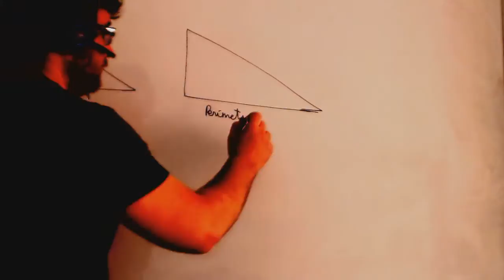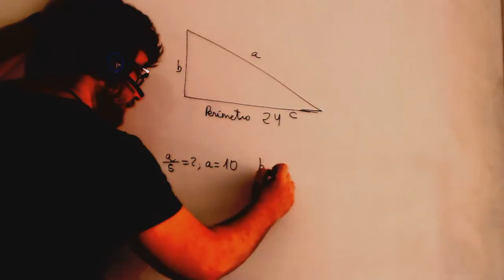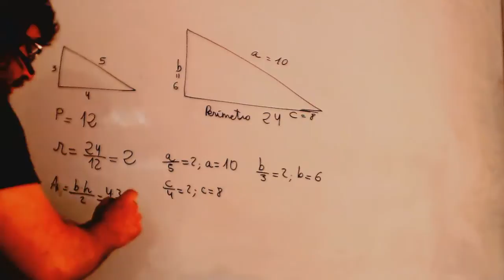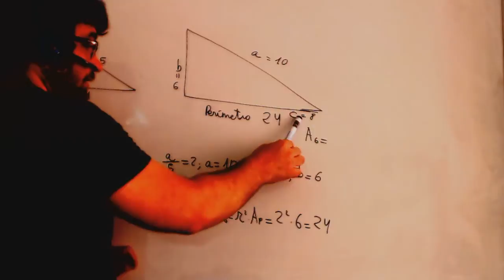Teorema de Tales Ejercicio base Matematicas 3º ESO Academia Usero Estepona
Teorema de Tales Ejercicio base Matematicas 3º ESO